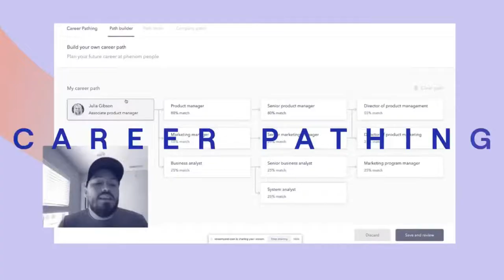Top Tips To Create a Killer Recruitment Marketing Strategy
Over the past month, we dove deep into the world of recruitment marketing with some of the best in the business.

Join us in this encore episode as we recap key takeaways on everything from social media must-haves to unrivaled talent communities. We’ll share how to bring these strategies to life — all while engaging and retaining top talent.